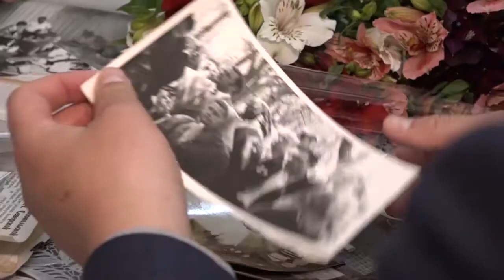Северскому музею исполнилось 50 лет НОВЫЙ